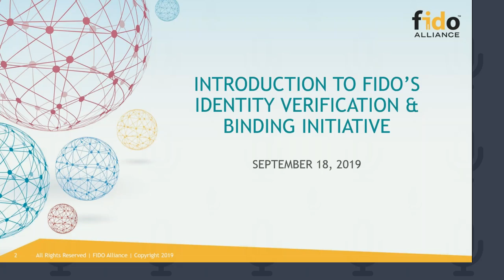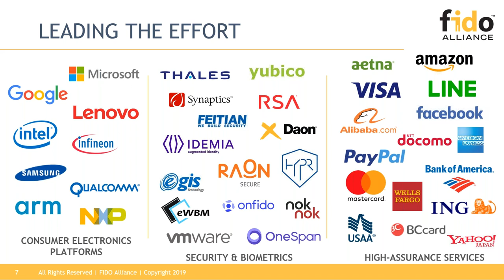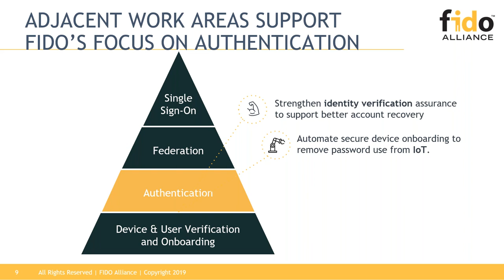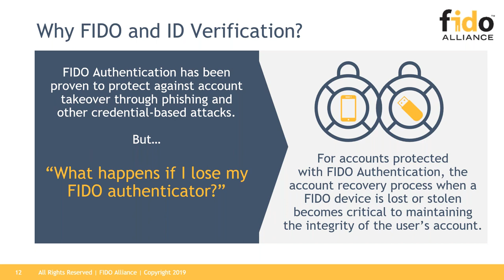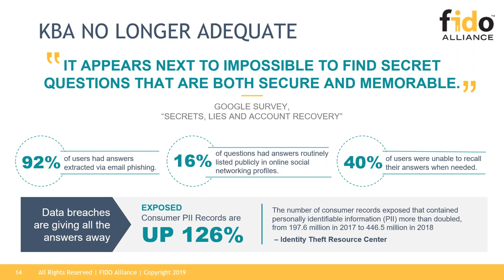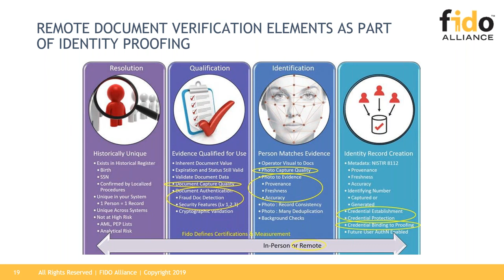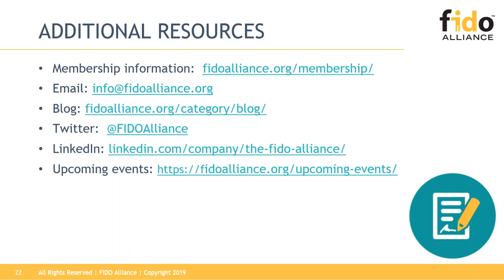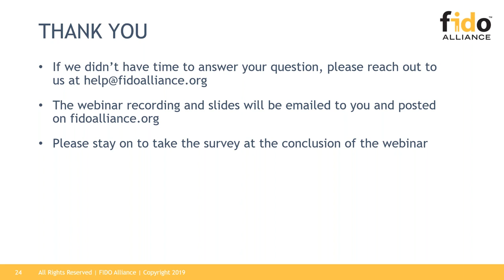Introduction to FIDO's Identity Verification & Binding Initiative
FIDO Authentication has grown from concept to global web standard supported in leading browsers and platforms in just seven years. While FIDO has become a cornerstone of web security, account enrollment and account recovery processes are leaving gaps in the credential management lifecycle that allow bad actors to perform account takeover and get into our networks. For accounts protected from phishing and other credential-based attacks with FIDO Authentication, the account recovery process when a FIDO device is lost or stolen becomes critical to maintaining the integrity of the user’s account.

To address these gaps, the FIDO Alliance recently announced a new Identity Verification work area to provide authoritative guidance, performance evaluation and certifications for the use of possession-based identity verification technologies techniques. Watch this video to:

Understand gaps in digital identity management resulting from account enrollment & recovery methods commonly used today
Look at new remote, possession-based techniques including biometric “selfie” matching and government-issued identity document authentication and how they can improve the quality of identity assurance for new account onboarding and account recovery.
Learn why the FIDO Alliance is focusing on identity verification and the goals of the Identity Verification and Binding Working Group (IDWG)